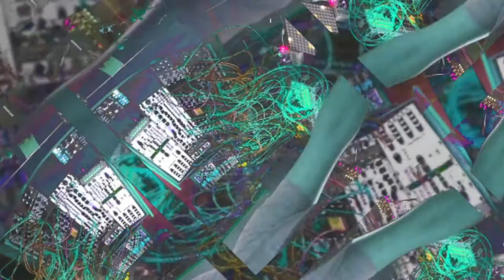Hyper Horizon | Live Modular Jam with Hypno Visual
I could type patch notes up here, but I don't think anybody reads them? Visuals are generated by a Sleepy Circuits Hypno with camera input.